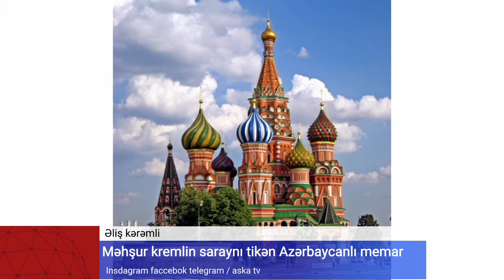Əliş kərəmli(Rusiya kremlin sarayı) tikən Azərbaycanlı memar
Əliş bəy kərəmli
Kremli tiken azerbaycanli
elis bey keremli
əliş kərəmli haqqinda
kreml sarayi haqqinda
kreml sarayi haqqinda
kremlin sarayi haqqinda
kremlin sarayı hakkında kısa bilgi
kremlin sarayı ile ilgili bilgiler
kremlin sarayı kim yaptırdı
kremlin sarayı kaç yılında yapılmıştır
kremlin sarayı mimarı kimdir
kremlin sarayı kim yaptı
kremlin sarayı moskova
kremlin sarayı mimarı
kremlin sarayı müzesi
kremlin sarayı mimari özellikleri
kremlin sarayı nerede
kremlin sarayı ne zaman yapıldı
kremlin sarayı nerde
kremlin sarayı nedir
kremlin sarayı nerede hangi ülkede
kremlin sarayı ne zaman yapılmıştır
moskova kremlin sarayı özellikleri
kremlin sarayı tarihi
kremlin sarayı vikipedi
əliş sübhan oğlu kərəmli
əliş bəy kərəmli
memar əliş kərəmli
Azərbaycanli memar
Gorkemli ustad sənətkar
rusiya kremlin sarayini tikən Azərbaycanli memar
Azerbaycanli memar
whatsapp ucun statuslar
whatsapp durum video
moskva kreml sarayi
tarixi şəxsiyyətlər
tarihi sahsiyetler
gizli tarix
Tarixdə bu gun
tiktok videolari